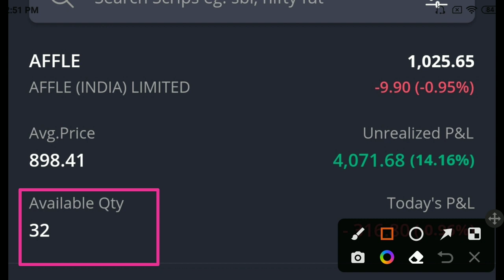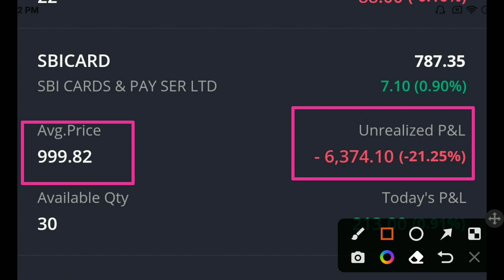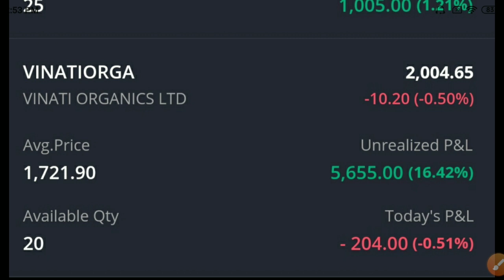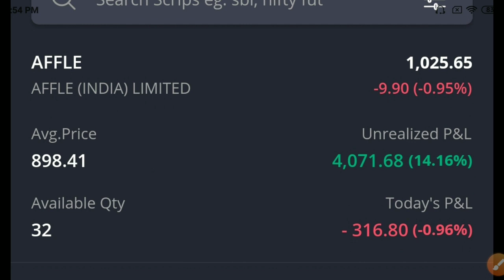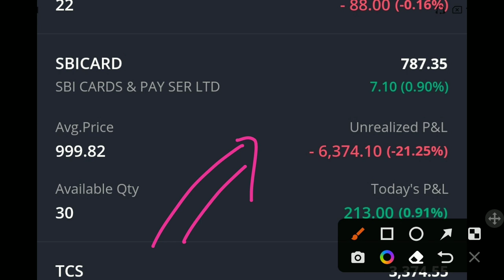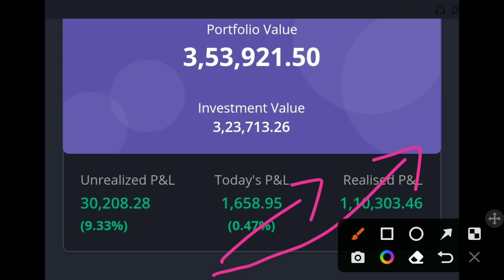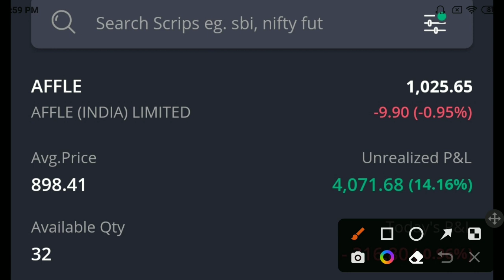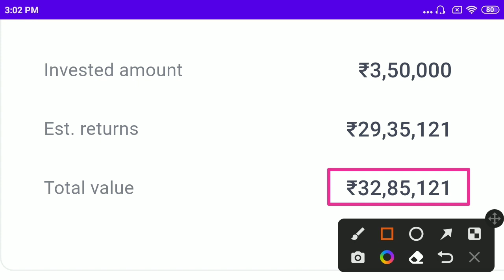7 Stocks का Focused Portfolio💵💵3.5 Lakh Investment 👍👍Live Portfolio Review❤❤️